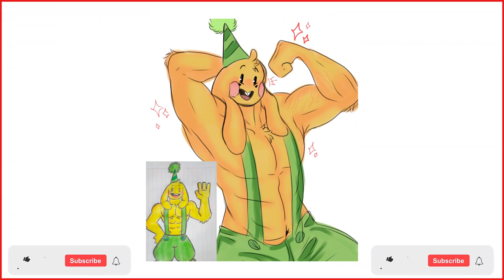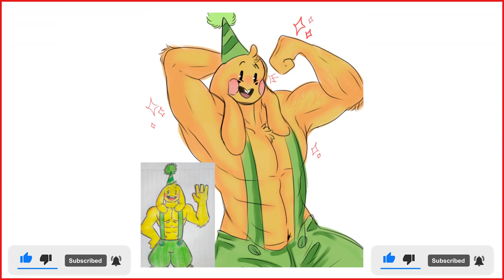Bunzo Bunny + Dumbbell = Poppy Playtime Animation #6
Like and write a comment under this video. It makes me happy and inspires me to create new poppy playtime animations!

Poppy Playtime characters: Huggy Wuggy, Kissy Missy, Mommy Long Legs, PJ Pug A Pillar, Bunzo Bunny, Huggy Buddies, Poppy Doll, the Prototype, experiment 1006, CatBee, Bron, Boogie Bot, Shredder, Daddy Long Legs, Baby Long Legs, The Player and more...

If you have an idea, how should I improve my videos or you want to see another character, please write in the comments.